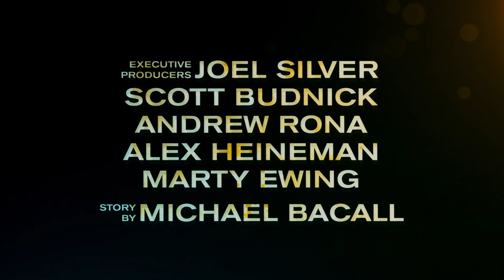Project X - Teaser Trailer - On Blu-ray™ Triple Play, DVD and Digital Download Now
Project X, the new film produced by Todd Philips and starring first time actors Thomas Mann, Oliver Cooper and Jonathan Daniel Brown, follows three seemingly anonymous high school seniors as they attempt to finally make a name for themselves. Their idea is innocent enough: let's throw a party that no one will forget... but nothing could prepare them for this party. Word spreads quickly as dreams are ruined, records are blemished and legends are born.